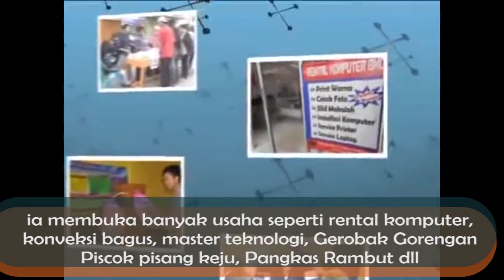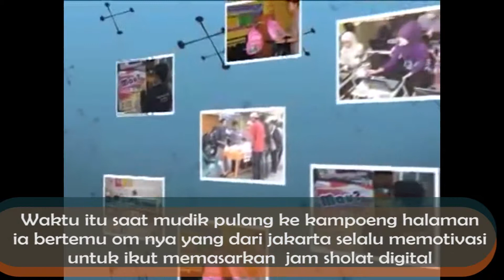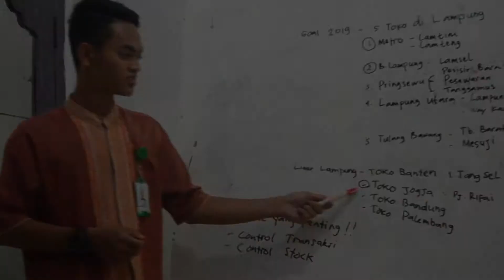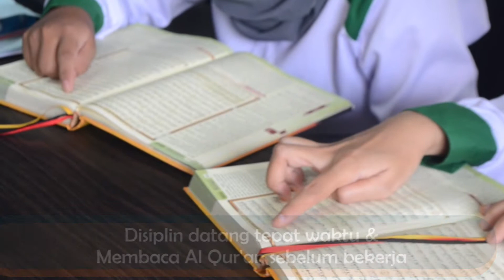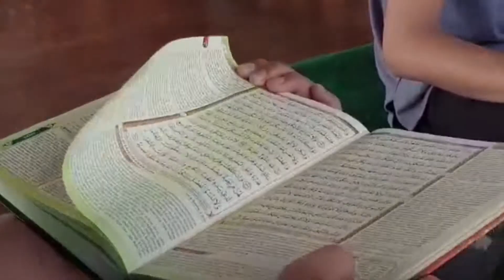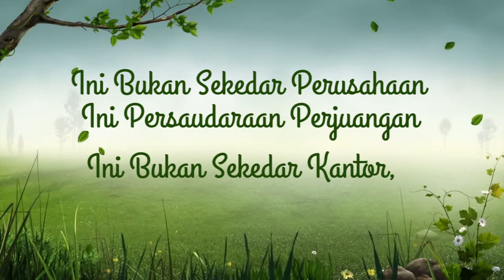Company Profile Sentra Masjid